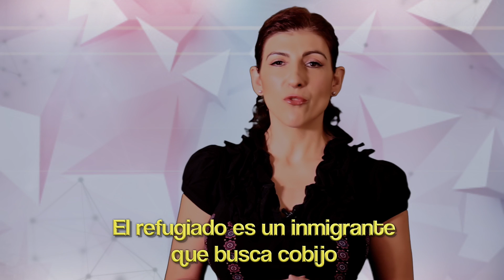Refugiados y la solidaridad con el prójimo: videocolumna de Karina Gidi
"La práctica de la tolerancia, la inclusión y el respeto a la diferencia, es hoy una tarea pendiente entre los mexicanos", sostiene Karina Gidi, actriz y consejera en la Organización Nacional Anticorrupción.